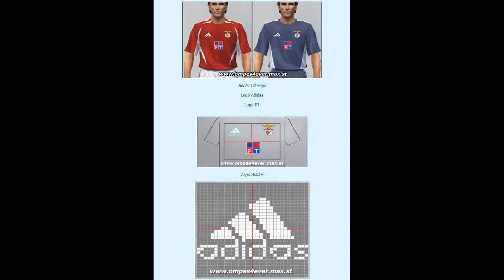| Octobre 2005 | PES 5 ou FIFA 06 ? | Rétrogaming | Playstation 2 |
Le foot Rétro des années 70 & 80 recrée et rejoué par 2 Patcheurs Français, MagicWaddle et Retroplay80, sur divers jeux, PES 6 surtout, mais aussi PES 2010, PES 2013, PES 2017, PES 2019 + des bonus tests d'anciens jeux comme PES 5, FIFA 06, ISS PRO EVOLUTION et d'autres...sur les anciennes consoles comme la Playstation 1 et 2.
Notre mission sur terre : Faire revivre le foot d'antan, car OUI c'était mieux AVANT !

Les compétitions sont rejouées en intégralité , les effectifs, les scores et les équipes qualifiées peuvent être différentes de la réalité.

♦♦♦♦♦♦♦♦♦♦♦♦♦♦♦♦♦♦♦♦♦♦♦ Nous suivre ♦♦♦♦♦♦♦♦♦♦♦♦♦♦♦♦♦♦♦♦♦♦♦♦

♦♦♦♦♦♦♦♦♦♦♦♦♦♦♦♦♦♦♦♦♦♦♦ Nos patchs ♦♦♦♦♦♦♦♦♦♦♦♦♦♦♦♦♦♦♦♦♦♦♦♦

Vous voulez nous soutenir ? il est possible d'offrir un pourboire

Grâce à notre partenaire , vous achetez des jeux PC ou consoles moins cher et vous soutenez la chaîne :